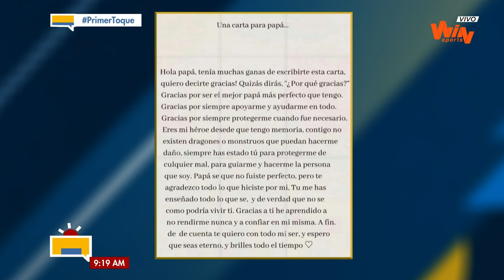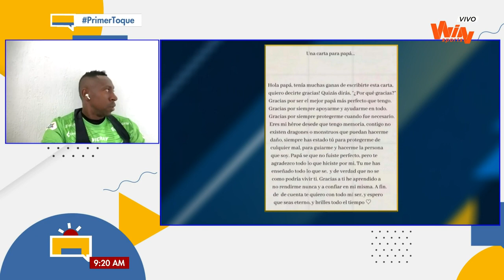"El proyecto de Huila me sedujo mucho" Juan Fernando Caicedo